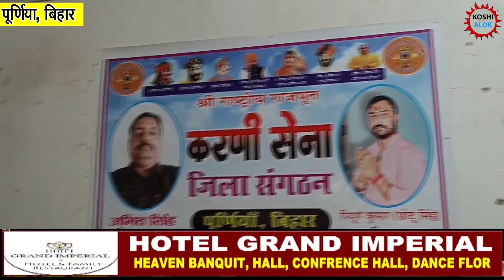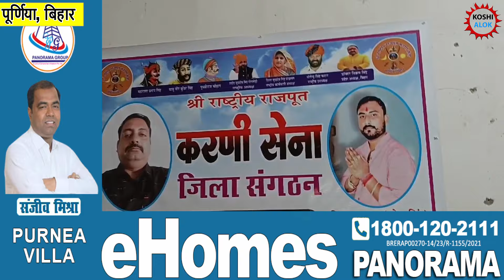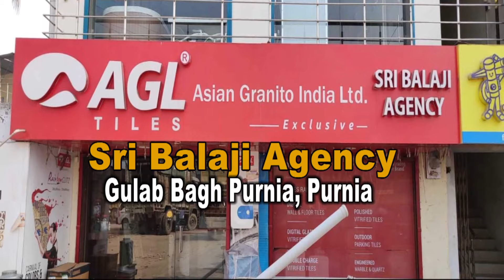करनी सेना ने विस्तार किया संगठन।